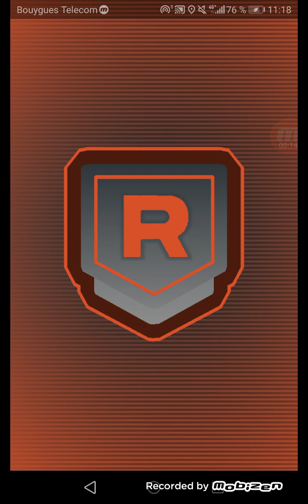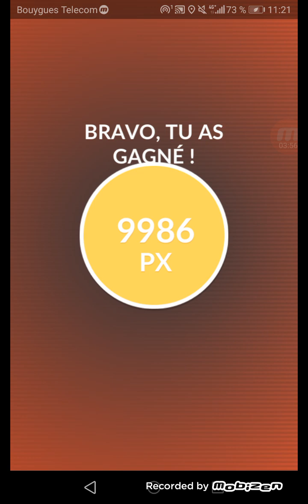Shadow Ho-oh duo, 99 seconds left (no weatherboost, Ex/FB) - Pokemon Go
Weather: cloudy (no boost)
Ho-oh's moveset: Extrasensory/Fire blast